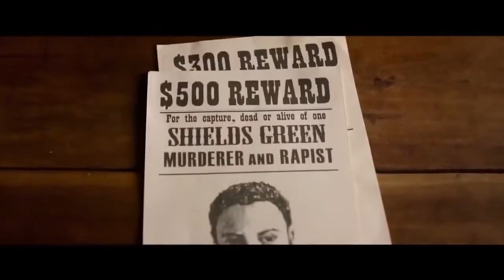PROXIMA Official Trailer (2020) Eva Green, Matt Dillon Movie HD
Upcoming Movies That Can Be Found In This Video:
0:05 - THE POSTCARD KILLINGS (2020)
1:56 - EMPEROR (2020) Drama
3:48 - A QUIET PLACE 2 (2020) Extended Trailer
7:55 - TRANSFORMERS WAR FOR CYBERTRON TRILOGY (2020) Netflix
9:41 - RIDE LIKE A GIRL (2020)